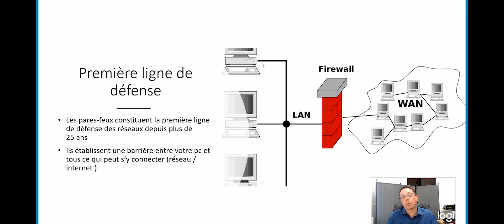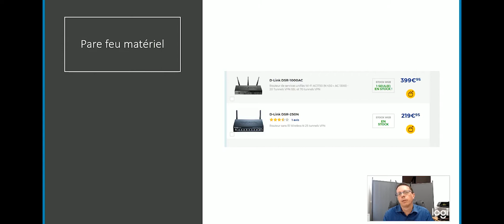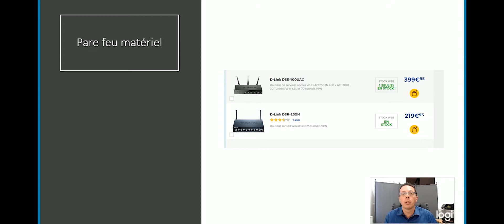Quelle est l'utilité un firewall ? Quelle différence entre un pare-feu matériel et logiciel ?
Quelle utilité d’avoir un pare-feu ? et quelle différence entre un pare-feu matériel et un pare-feu logiciel ?
👉Dans cette vidéo sur la sécurité informatique, nous allons voir ce que fait un pare-feu, quel est son rôle. Nous verrons aussi la différence entre un pare-feu matériel et logiciel.

Est-ce vraiment important d’avoir un pare-feu ?
Si tu es travailleur indépendant, est-ce indispensable pour toi ?
COURSDINFO : DES SUPPORTS DE COURS POUR DES FORMATIONS INDIVIDUALISÉES

1 - POUR APPRENDRE : Cours en pdf à télécharger (avec exercices pratiques) sur EXCEL, ACCESS, WORD, PowerPoint… toutes versions

Thierry Tillier : votre partenaire en ressource pédagogie